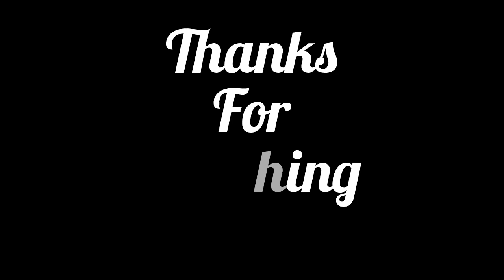फूलदेई छम्मा देई 🌺🌼|| बेटी ने मनाया ये त्योहार कुछ इस तरह प्यारे अंदाज में 🤗phooldei